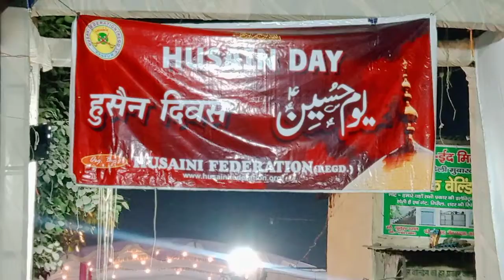43th - Husain day full video Kanpur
43th - Husain day full video Kanpur

program name - Husain day
program address - pared ground kanpur
program team - Husaini fedretion kanpur
video coverage - azadari chithora
tag -
channel tag
program team tag

channel name - azadari chithora
channel team / azadari chithora team
 Channel Team membar name
Mohd Asif zaidi
muzaffar Husain zaidi
mansoob Abbas
dipak mourya
Waseem Khan